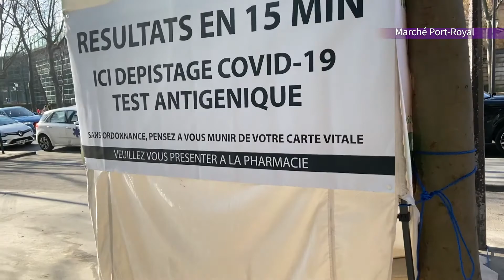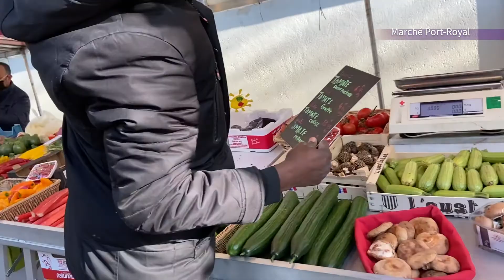■ Marché Port-Royal ■ Paris/France, Tuesday, March 23, 2021 ■ パリのマルシェ5区/14区・マルシェポートロワイヤル■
Here's a video of the market at « Marché Port-Royal ».

++ Marché information ++

Marché Port-Royal（マルシェ・ポートロワイヤル）

[Open / 開催日時]
mardi / Tuesday / 火曜日 08:00 - 14:30
jeudi / Thursday /木曜日    07:00 -  14:30
samedi / Saturday / 土曜日 07:00 - 15:00

[Adresse / 場所 ]
boulevard de port-royal　75005 Paris
（Le long de l'hôpital du Val de Grâce）

[Métro / 最寄駅 ]
Les Gobelins, ligne 7

▼Listes de lecture　« Marché»▼
▼ Playlists　« Marché / Market »  ▼